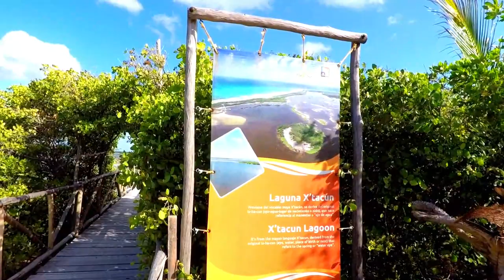Cozumel Mexico Punta Sur 4K Drone video Eco Park Faro Celerain | Travel Droner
The ecological Park Cozumel “Punta Sur” is a state reserve extending to one thousand hectares. Lagoon systems constitute a mosaic of great flora and fauna diversity and wealth pre-dominate.

This is the ideal place for nature lovers. Stand out the wide beaches with fine white sand and turquoise waters, which house numerous reef formations and long-established sea fan gardens.

Entering “Punta Sur” means transporting to a natural paradise where you will find many birds and animals that you can only appreciate. It counts with a tower for crocodiles´ observation in their natural habitat, making this park a spectacular place.
If you're a wildlife lover, a trip to the Faro Celerain Eco Park is necessary. Also known as Punta Sur Eco Beach Park, this ecological park sprawls across the southern tip of Cozumel. Its 2,500 acres are home to exotic birds, crocodiles, and sea turtles. But don't let the animals distract you from everything the park offers.

“Punta Sur” has two lighthouses: The first one belongs to the prehispanic era and is called “Templo Del Caracol,” which means seashell temple. The other one is “El Faro Celarain,” both faithful observers of the past and present.

The old house of the lighthouse keeper is currently the “Museo de la Navegación” (Navigation Museum) and testifies to the history of the Mayans, pirates, and corsairs who sailed the waters of the Mexican Caribbean.

Because of its extensive beaches, Punta Sur is the nesting place for sea turtles it counts on a conservation and protection program in which you can participate during the arrival season.
PUNTA SUR Cozumel Mexico Eco Park Snorkeling Faro Celerain

This post contains links to products from which I may receive compensation at no additional cost to you. Thank You!

My Gear

Autel EVO Drone 4K 60FPS

Autel Robotics Li-Po Smart Battery for EVO

WD 5TB My Passport Portable External Hard Drive

Firehouse Technology ARC White Strobe Light

Rantow Foldable Night Landing Pad

Samsung SM-T590NZKAXAR Galaxy Tab A, 10.5"

Foval 150W Power Inverter DC 12V to 110V AC Converter

SOKANI Tiny UHF Wireless Lavalier Microphone Lav Mic System

Kiorafoto Professional Memory Card Case Protector

Vanja USB Type C SD Card Reader

SanDisk 128GB Extreme microSDXC UHS-I U3, V30, 4K, A2, Micro SD